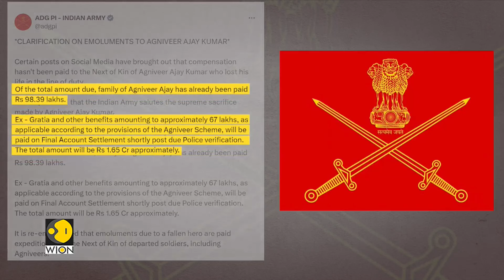Indian Army clarifies compensation for martyred 'Agniveer' | WION Dispatch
The Indian Army has confirmed that it salutes the supreme sacrifice made by Agniveer Ajay Kumar, who lost his life in the line of duty. The family has already received Rs 98.39 lakhs, with an additional Rs 67 lakhs in ex-gratia and other benefits to be paid after final account settlement and police verification. Watch in for more details!